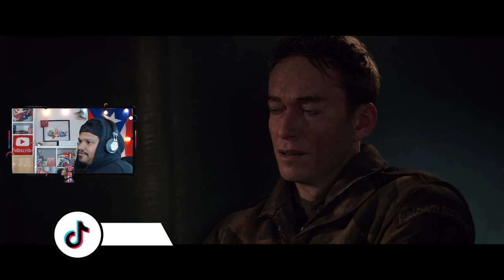Stalingrad (Call of Duty: Vanguard Campaign) EP.4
Chapters:
00:00 Intro

Nintendo Switch Friend Code : SW- 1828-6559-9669
PSN : DaddyGamerFred
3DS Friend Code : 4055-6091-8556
Pokèmon G0 Trainer Code : 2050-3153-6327